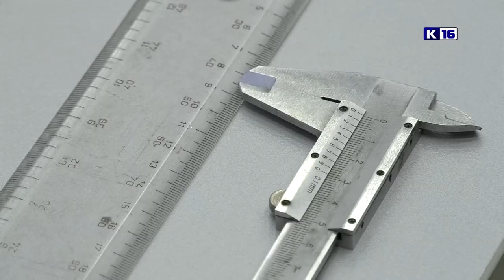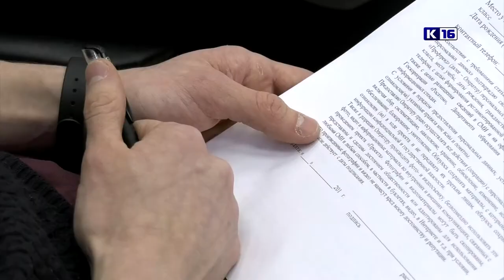Атлас профессий ВНИИЭФ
Примерить на себя профессию инженера-конструктора и спроектировать модуль суперблока межпланетного крейсера. Во Дворце детского творчества для старшеклассников провели деловую игру «Атлас профессий ВНИИЭФ».